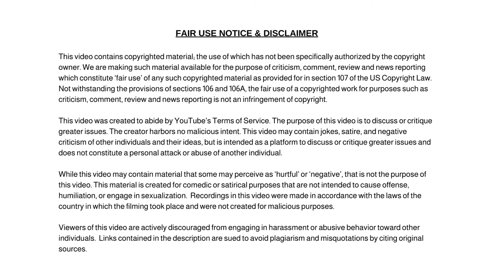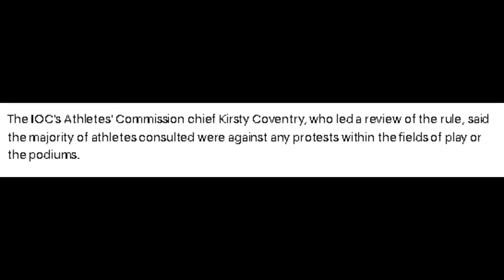Tokyo Olympics Bans Taking the Knee for Black Lives Matter and IOC Will Punish Political Protestors!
Dum Dum

✭ Captioning ✭
News broadcaster Dum Dum, “Hi, I'm your host Dum Dum and welcome to the Dum Dum News Channel. In today's news we'll be covering Tokyo Olympics Bans Taking the Knee for Black Lives Matter and IOC Will Punish Political Protestors."